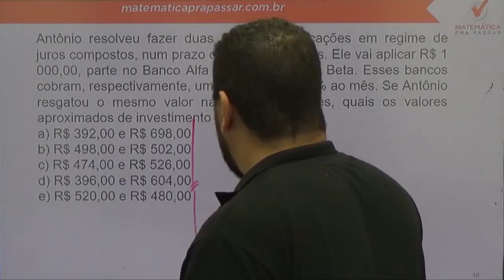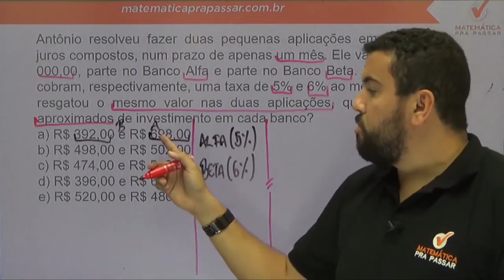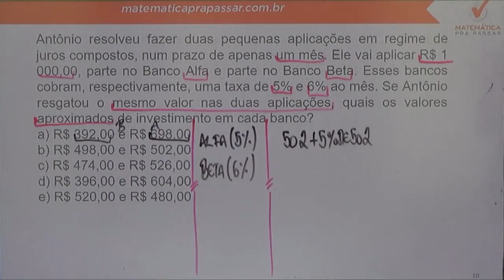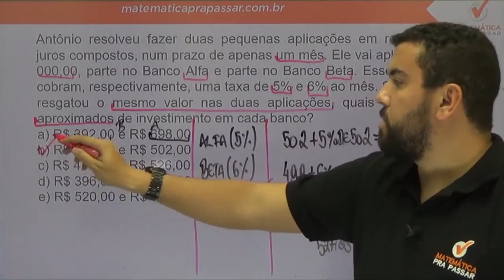Matemática para PM PE |Dica 28| Aprenda de uma vez Juros compostos